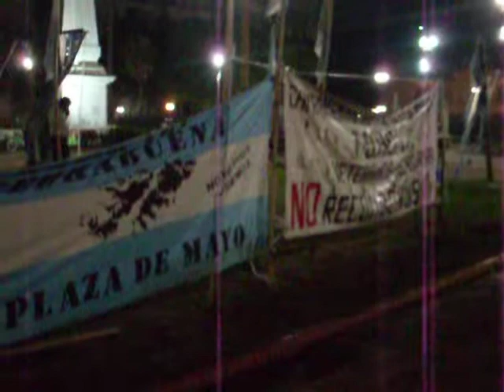Una plaza, dos acampes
Plaza de mayo. En primer plano acampe de veteranos de Malvinas; de fondo, acampe travesti en vísperas de la marcha del orgullo gay.